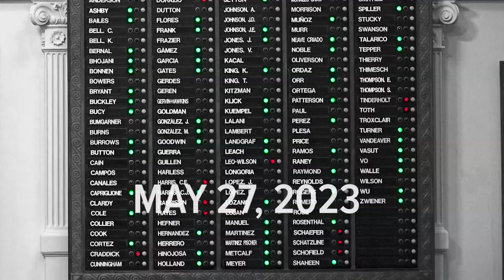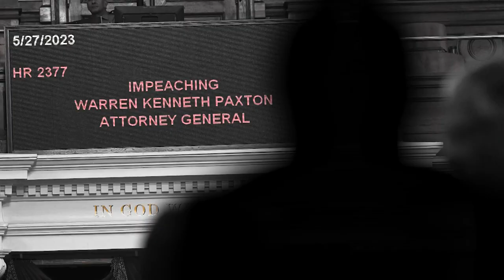What to expect when Ken Paxton's impeachment trial begins in less than two weeks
Paxton is being tried by the Texas Senate for 16 charges. The trial begins Sept. 5.